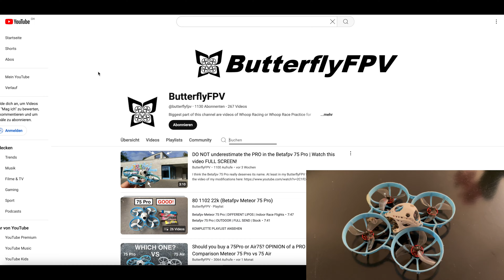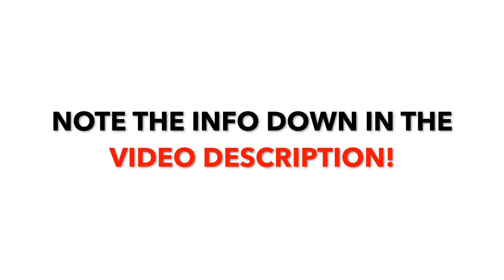Betafpv 75 Pro with a GNB 1S HV 660mah 90C Lipo | Betafpv 75 Pro ButterflyFPV Edition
Hello my whoop friends! Please note the other videos on my channel. Especially my FPV tutorials and comparisons / tests on my channel: (New tutorials are being added all the time!

Use my playlists on this channel and the channel's internal search function to find a specific video or a specific topic (for example 75 Pro whoop).

I wish you much success in learning to fly FPV!

0:00 Lipo and flight Nr. 1
1:58 Lipo and flight Nr. 2
4:31 The whoop in this video